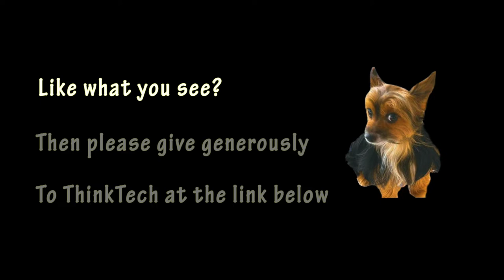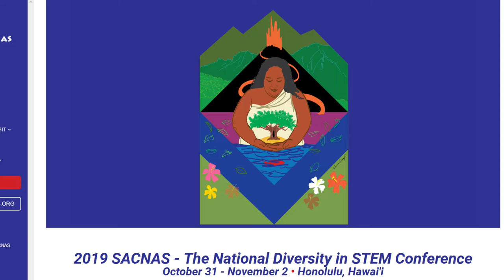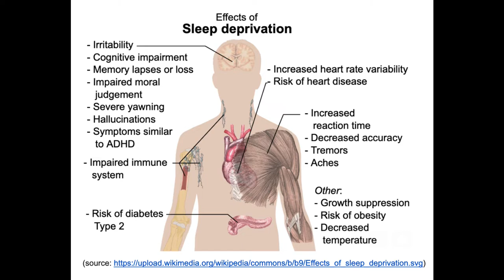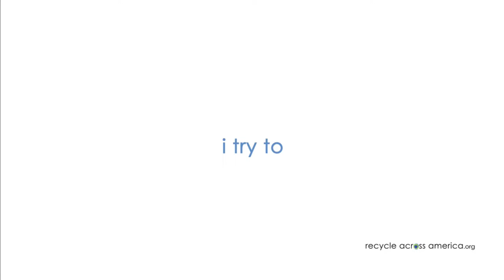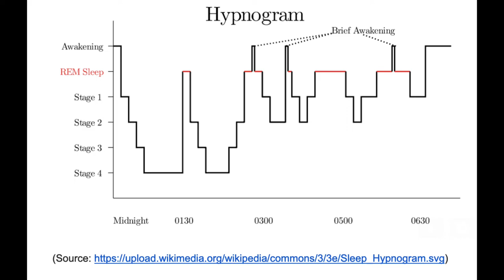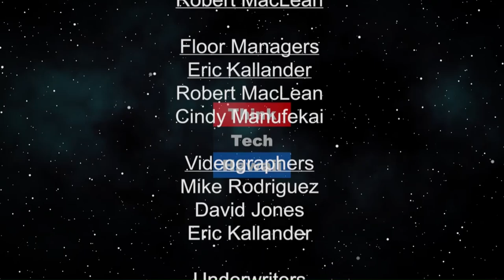Sleep (Likable Science)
Sleep and Dream Your Way to Success.  Sleep is an important issue but one which few people
think about. Poor sleep hygiene is a national emergency as a third of Americans don’t get
enough sleep on a regular basis, according to the Center For Disease Control and Prevention,
putting them at greater risk for diseases (type 2 diabetes, heart disease, obesity, and
depression).

The host for this episode is Ethan Allen.  The guest for this episode is Tracey Tokuhama-Espinosa Phd.